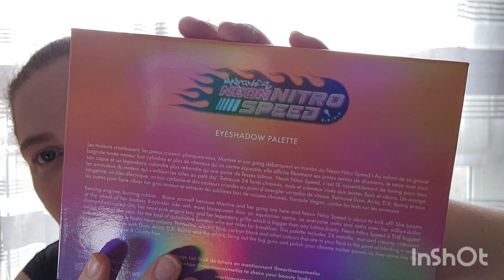Crash test makeup @gaellegarciadiaz1#martine